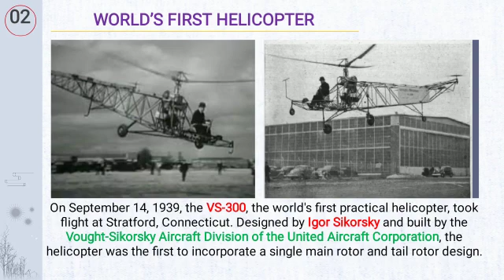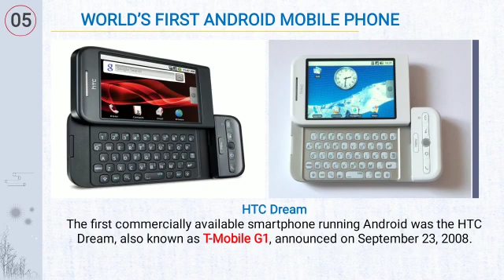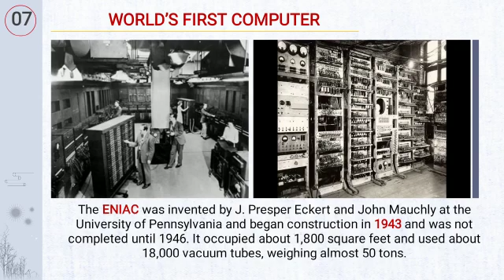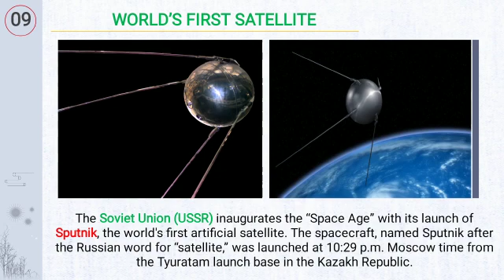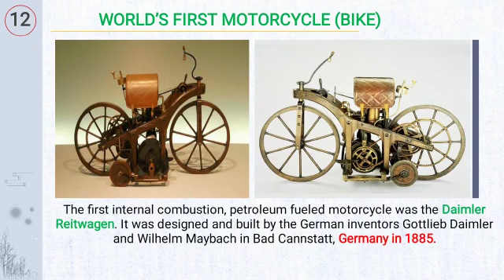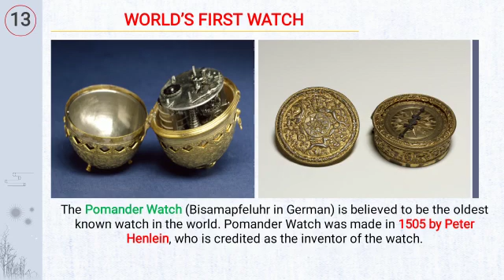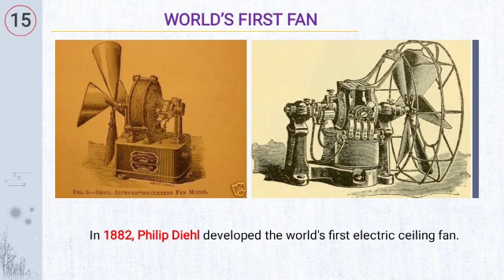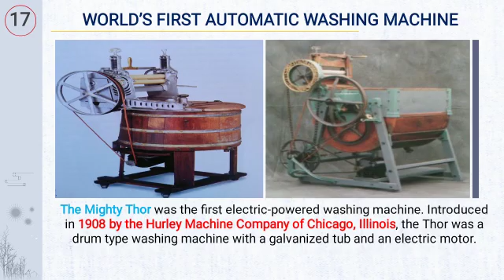Facts About World First Gadgets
e-VidyaOnlineClasses@Google

Facts About World's First Gadgets
World's First: Mobile Phone, Fighter Plane, Helicopter, Telephone, Television, Train, Washing Machine Etc.
दुनिया के पहले गैजेट्स के बारे में :
दुनिया का पहला: मोबाइल फोन, लड़ाकू विमान, हेलीकाप्टर, टेलीफोन, टेलीविजन, ट्रेन, वाशिंग मशीन आदि ..

"Gadget is a technical device (including digital technologies) with enhanced functionality and limited possibilities". It is important not to confuse the true meanings of the words “gadget” and “ device”. Device is an item or instrument used to do certain work or/and achieve a certain result.